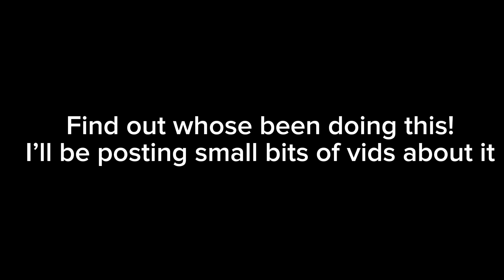Uh my discord server got haunted-